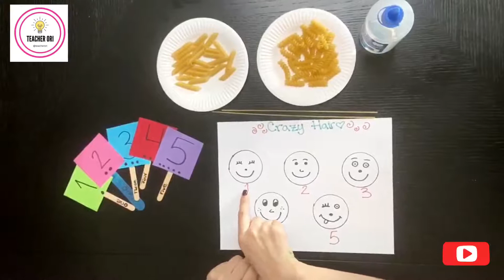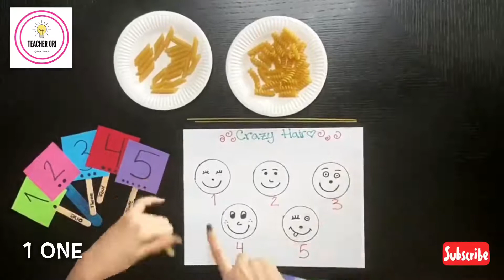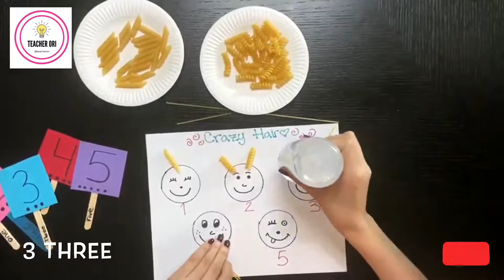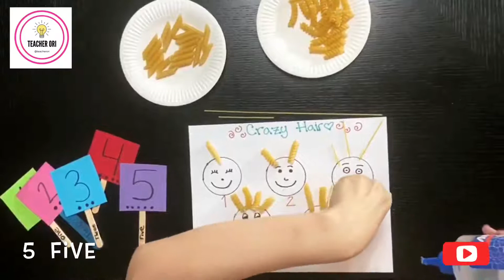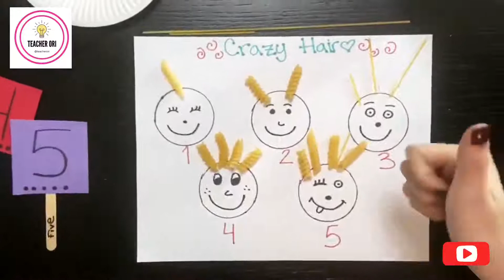Clase virtual: Números del 1 al 5 en ingles para niños. Numbers 1 to 5 (English lesson for kids)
Hola, hola!!!

 Les comparto una actividad entretenida para prácticar los números y el conteo progresivo, se puede adaptar y hacer en diferentes edades, lo importante es que la cantidad de pastas, sea acorde al número que hayas escrito en la parte inferior, esto ayudará a tu niño a identificar y nombrar cada número, de igual forma puede hacerse en español, inglés o cualquier idioma :)

Pueden ver las fotos de algunos de los trabajos de mis niños en mi instagram @teacherori

No olviden compartir sus trabajos conmigo y regalarme un like si les gusto la actividad!!